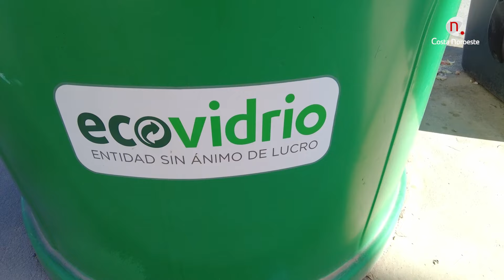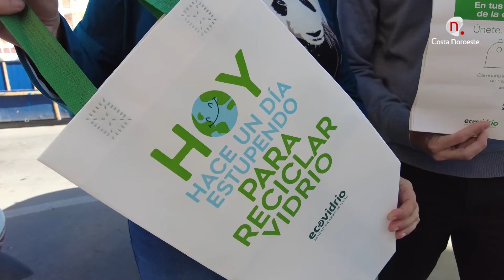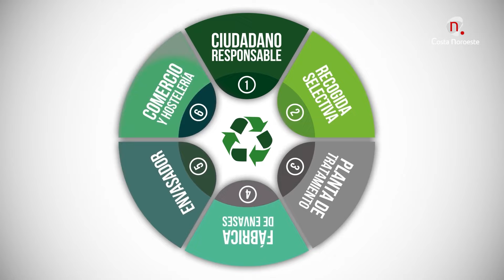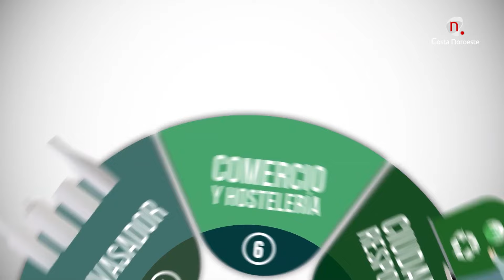Noticias. El ayuntamiento y Ecovidrio ponen en marcha una campaña de sensibilización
El ayuntamiento y Ecovidrio ponen en marcha una campaña de sensibilización con inteligencia artificial.